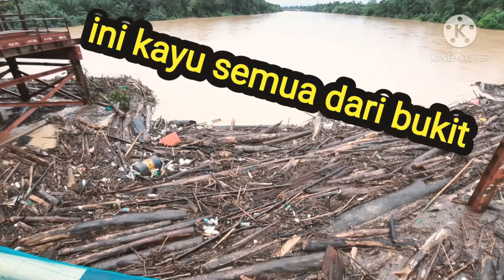Banjir the kemaman 04-01-2021۔ flood in kemaman Malaysia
Banjir the kemaman][
Banjir chukai ][ flood in kemaman